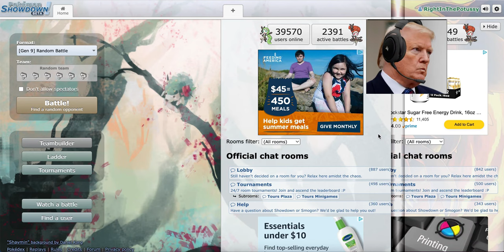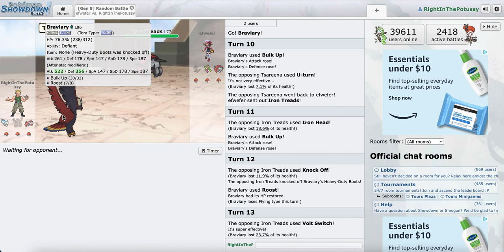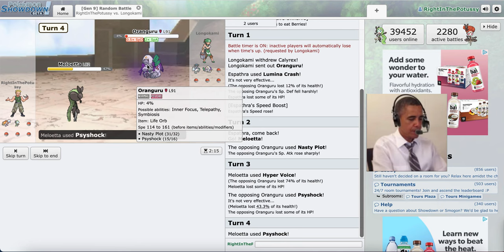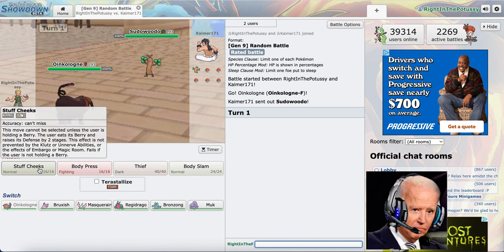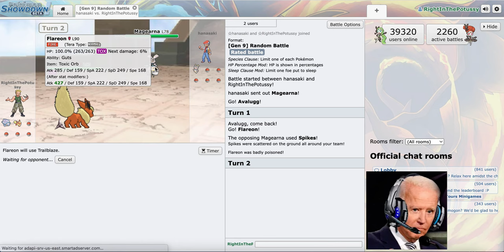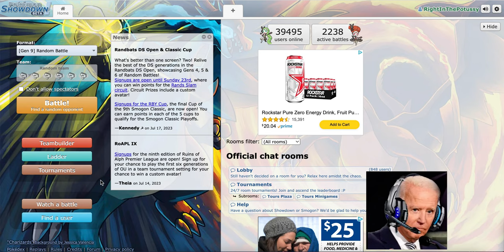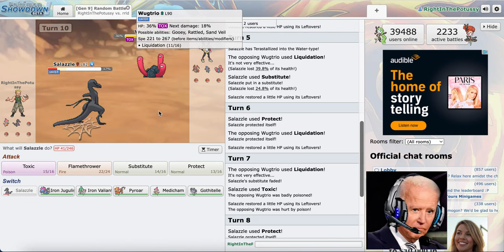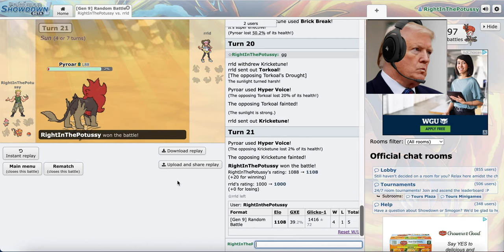The Ladder Climb Begins! (Presidents Vs Random Battles Ladder: Episode 1)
Hi everyone welcome to this new series where the AI Presidents take on the Pokemon Showdown ladder. They will be doing their best to climb the ranks in the random battles metagame of Generation 9. Who knows how far they will go? Well, I kind of do because I know what peaks I have hit in this metagame in the recent past. But you don't!

Also don't worry, the Pokemon Emerald series is still in full swing. I have some great ideas for it that I can't wait for you all to see. If this gets good reception, I will keep it going too!